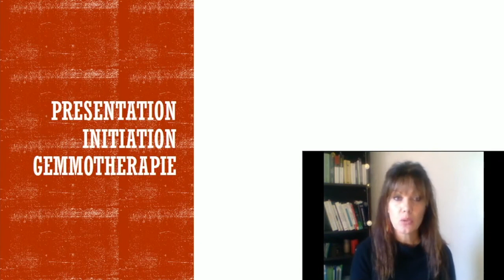Présentation - #1 : Initiation à la gemmothérapie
En effet, il s'agit ici de la première vidéo d'une série de 18, concernant le sujet de la gemmothérapie, une méthode utilisant des macérats de bourgeons et de jeunes pousses (phytothérapie).

2 fois par semaine, vous pourrez me retrouver pour une nouvelle vidéo traitant de la santé naturelle.